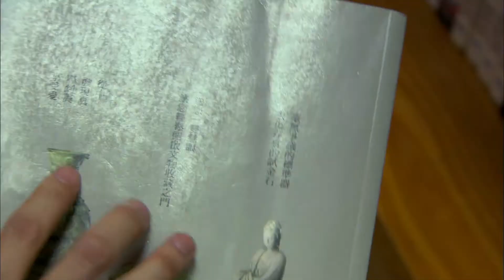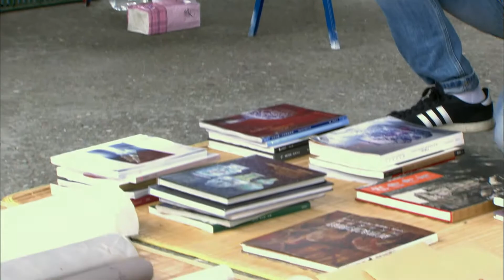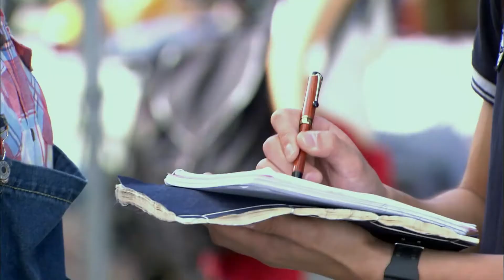[Eng SUB] | In a Good Way | EP10 | 我的自由年代 | Taiwanese Drama | Studio886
1. Click on "CC" button
2. Cilck the setting button 🔆 to select your language, font size and etc...

It was the 1990’s in Taiwan, economy was rising and the government politics are fluid. Lin Jia-En, who had no plans to leave her hometown - a small town in southern Taiwan, Pingtung, encounters a life changing experience when she failed the college entrance exam unexpectedly, gets bored and sneaks off to the big city Taipei. While looking for her childhood friend Zheng Ren-Wei, who did pass the exam and got accepted to a college in Taipei, Jia-En got robbed and get helps from a famous basketball player on campus nick name Rukawa(after a famous character in a Japanese Manga). The two soon fall in love. However his family's shady past comes between them.

【Starring】Lego Lee, Lorene Ren Rong-Xuan,Shì Yuan Jie,Weng Tzymann
Directed by Wu,Meng-En
Screenplay by Neko Hsu